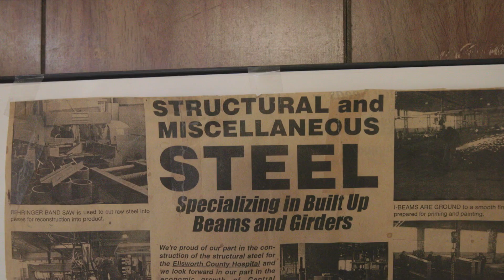KDOC + MAICO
Kansas correctional facility residents tell us about their experience working in private industry at Maico Industries Inc.

Video Credit & Thank you to Trevor Mowry.